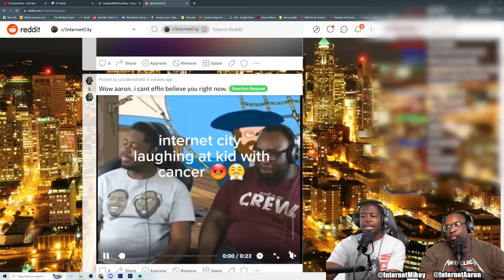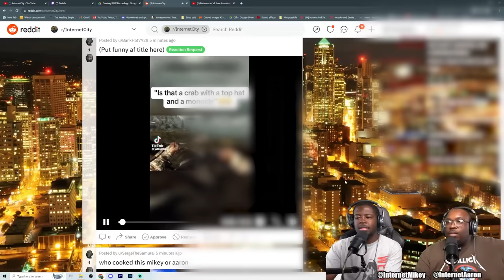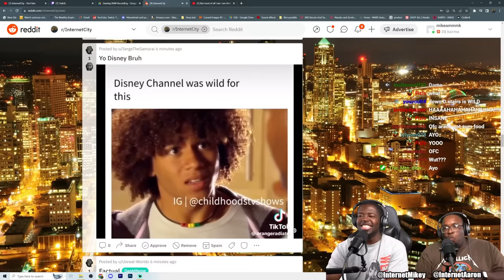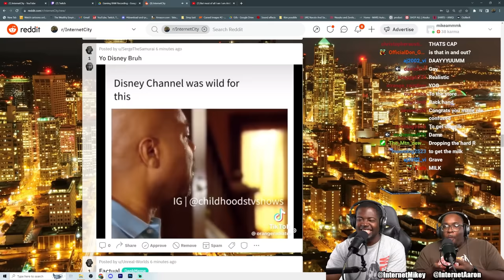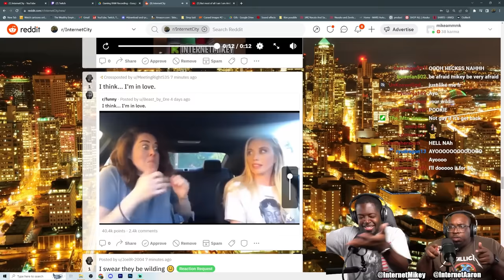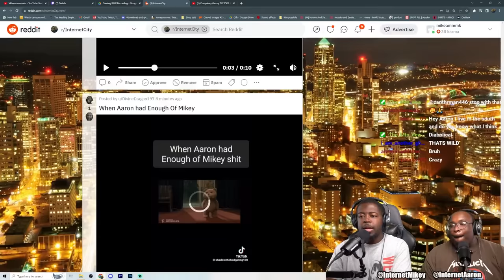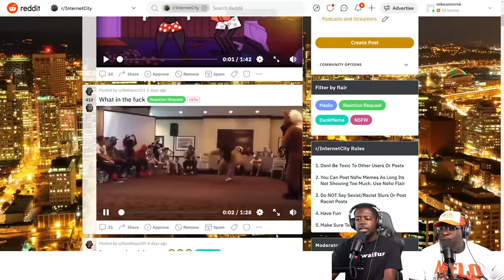Memes, but try to keep a Straight Face...WE FAILED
Today we're reacting to the Internetcity subreddit. We pulled a bunch of funny memes directly from the Internet city reddit to see if we would laugh.